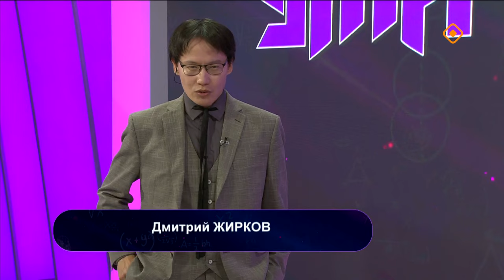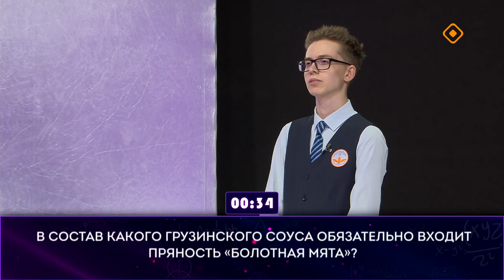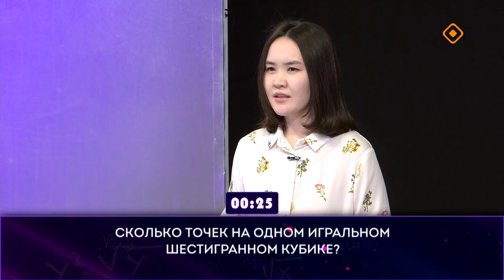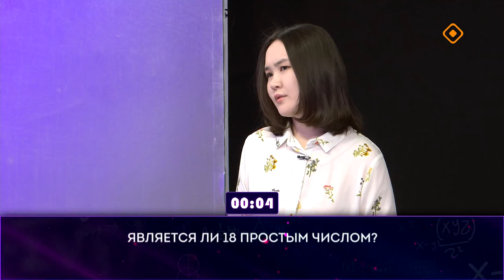«Ума палата» (06.10.24)